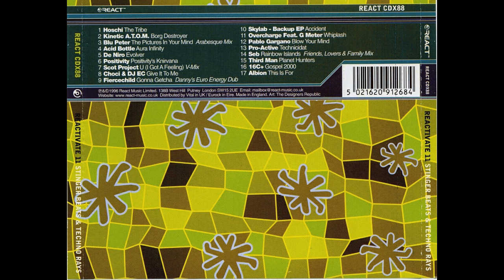Reactivate 11 - Stinger Rays and Techno Beats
01. Hoschi - The Tribe.
02. Kinetic ATOM - Borg Destroyer.
03. Blu Peter - The Pictures In Your  Mind (ArabesqueMix).
04. Acid Bottle - Aura Infinity.
05. DeNiro - Evolver.
06. Positivity - Positivitys Knirvana.
07. Scot Project - U (I Got A Feeling) (V Mix).
08. Chock & DJEC - Give It To Me.
09. Fiercechild - Gonna Gotcha (Dannys Euro Energy Dub).
10. Skylab - BackupEP - Accident.
11.Overcharge feat G Meter - Whiplash.
12. Pablo Gargano - BlowYourMind.
13 - Pro Active - Technicidat.
14 - Seb - Rainbow Islands (Friends Lovers & Family Mix).
15 - Third Man - Planet Hunters.
16 - 16C+ - Gospel 2000.
17 - Albion - This Is For.

Label: React ‎– REACT CDX 88

Released: 14 Oct 1996

DJ Mix by: Choci